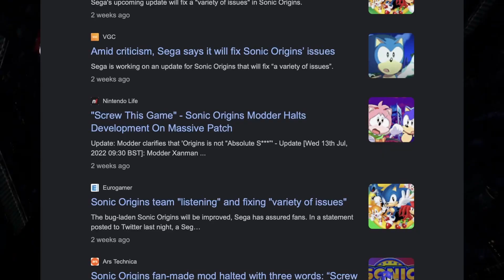Sonic frontiers Sega plan